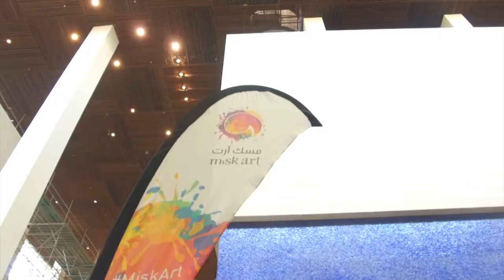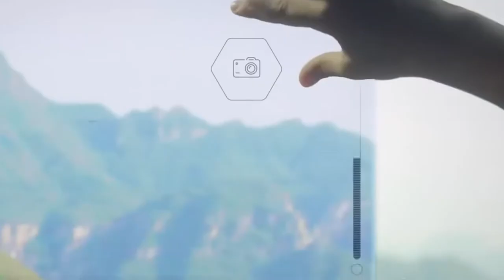Misk Foundation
- Saudi non-profit organization
- By : Abdulaziz Ibrahim Al-Yousef
- Non-profit management course with Dr.Coleman